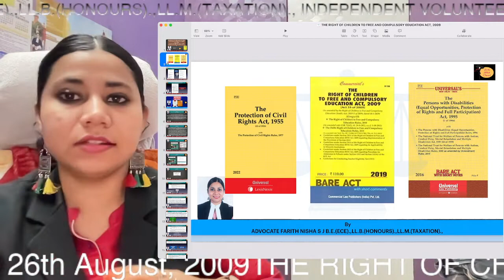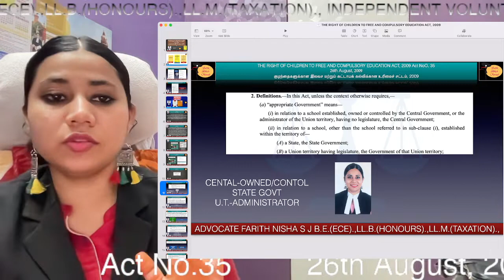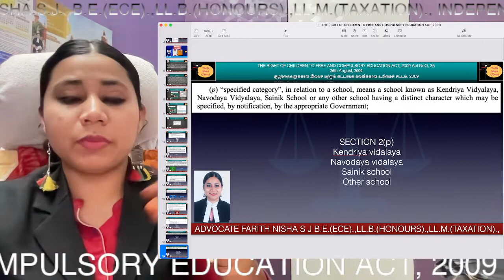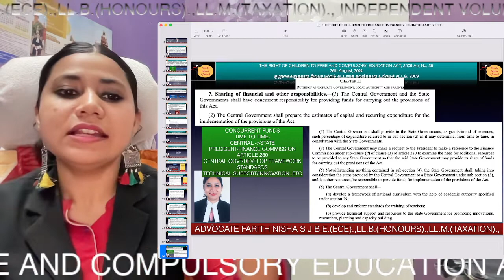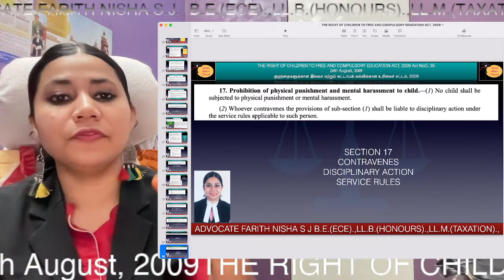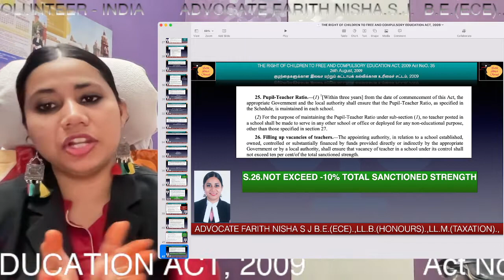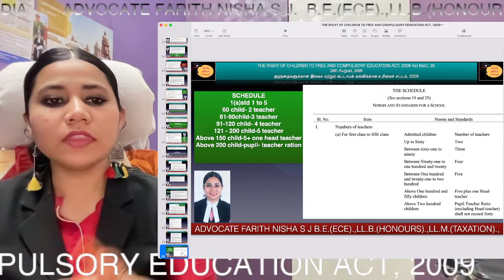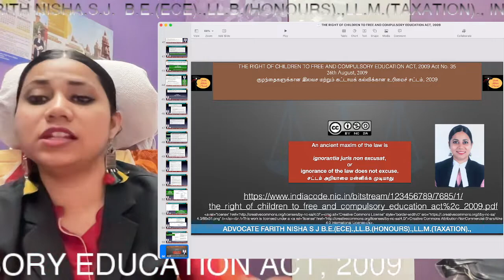இலவசக் கல்வி (STD: 1TO 8)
குழந்தைகளுக்கான இலவச மற்றும் கட்டாயக் கல்விக்கான உரிமைச் சட்டம், 2009

RTE

THE RIGHT OF CHILDREN TO FREE AND COMPULSORY EDUCATION ACT, 2009